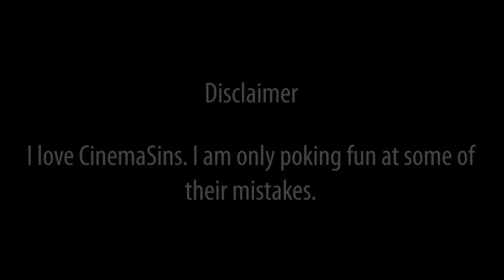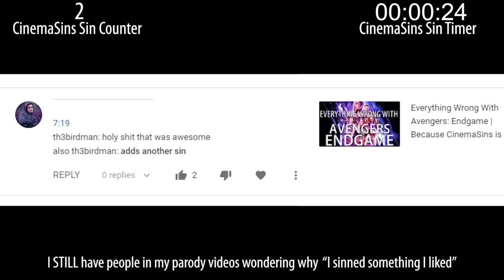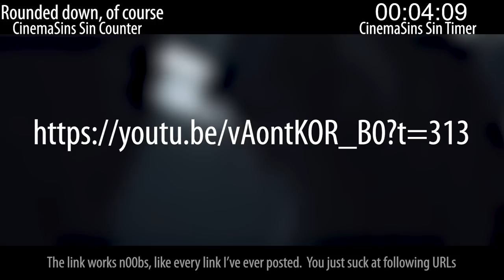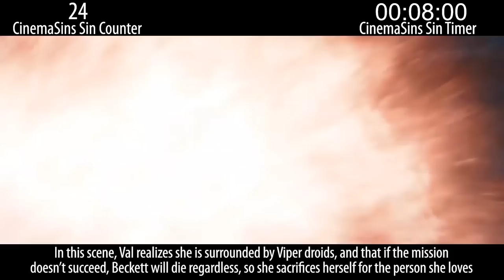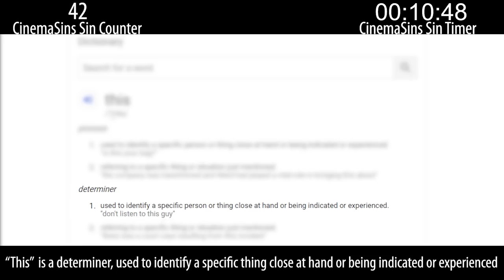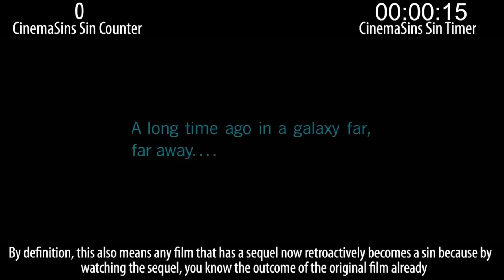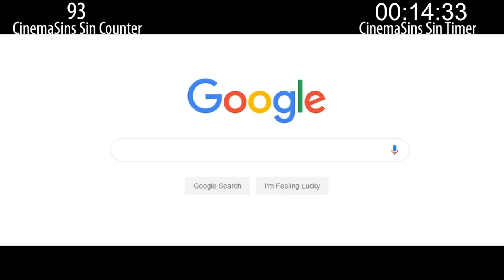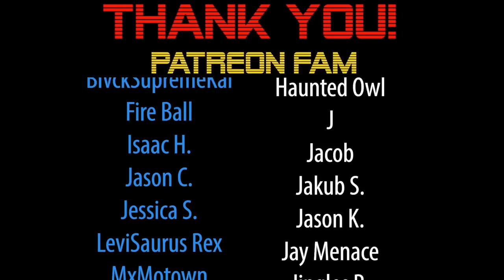Everything Wrong With CinemaSins: The Star Wars Interquel Duology: Solo and Rogue One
Sinning all of CinemaSins' Interquel Duology Star Wars videos.